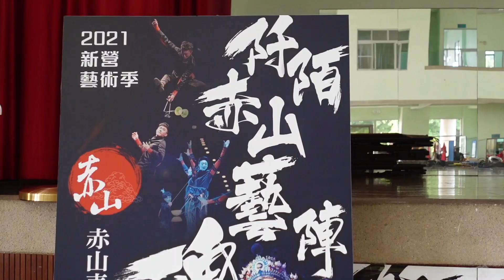赤山表演藝術坊Ｘ無影藏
「in臺南．無影藏」
📣不限個人或團體參賽，只要是以 臺南 文化資產 為相關主題、不限影片類型、30分鐘內的影像作品，即可報名角逐 總獎金45萬 首獎金15萬，徵件至6月30日17:00止。

當
以 舞蹈 與 扯鈴 轉譯，加上 戲劇 國樂 會動的清明上河圖，會是什麼光景？
熱愛 藝陣 文化的你千萬別錯過，快來找尋你的 拍片 靈感吧！當天還有 太陽馬戲團 的表演者 林韋良 與 鈴行者劇團 - Diabolo Walker 共同參演喔！

《阡陌赤山藝陣魂》
04月24日(六) 19:30
04月25日(日) 14:30

臺南藝術大學 八方傳統藝陣創新藝團 臺南市立六甲國民中學武術隊 南臺科技大學 STUST